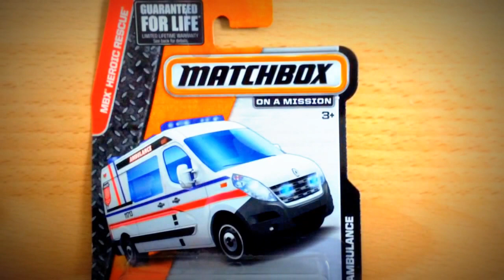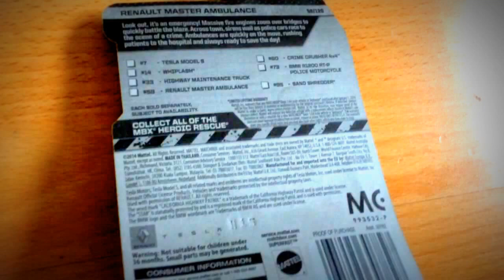Unboxing MBX Heroic Rescue White Toy Ambulance - Matchbox On A Mission